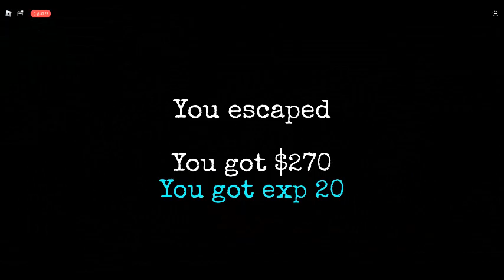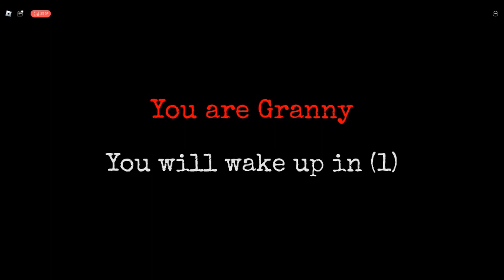roblox game granny part 2